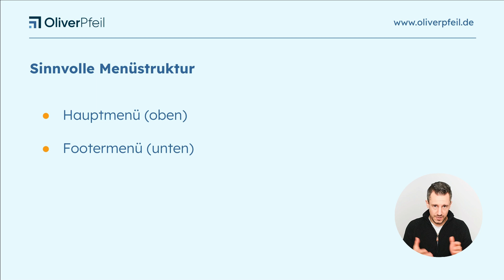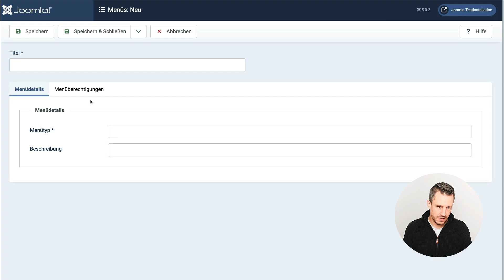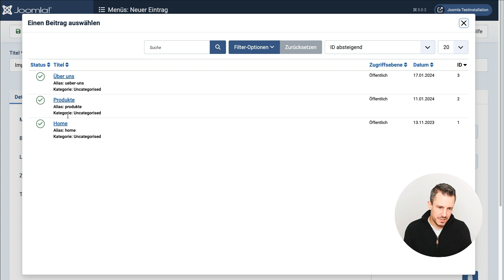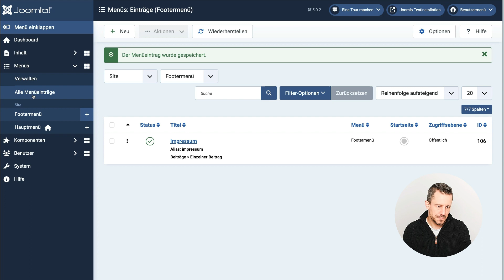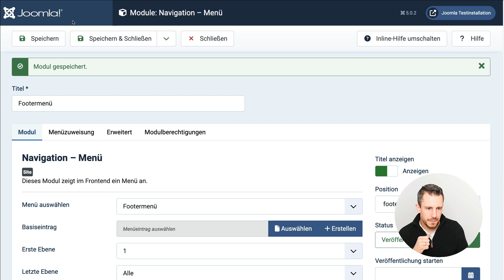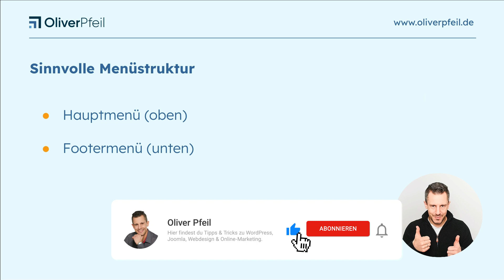Joomla 5 - Neues Menü erstellen 🇩🇪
In diesem Video zeige ich dir, wie du ganz einfach ein neues Menü in Joomla 5 erstellen und verwalten kannst. Wir gehen gemeinsam durch die Schritte, um ein Menü einer bestimmten Position zuzuordnen und einzelne Menüpunkte hinzuzufügen. 👨‍💻

▬▬▬▬▬▬▬▬ Joomla ▬▬▬▬▬▬▬▬

▬▬▬▬▬▬▬▬ Inhaltsverzeichnis ▬▬▬▬▬▬▬▬

00:00: Einleitung
00:33: Sinnvolle Menüstruktur
00:52: Schritt 1 - Menü anlegen
03:00: Schritt 2 - Modul für das Menü erstellen
04:13: Schritt 3 - Position zuordnen

🖥️ Menü in Joomla 5 anlegen und verwalten: Ein Schritt-für-Schritt Guide!

➡️ Menü erstellen
Zuerst klicken wir links auf "Menüs" und dann auf "Verwalten". Hier siehst du das Hauptmenü, das wir ändern wollen. Klicke darauf und ändere es in "Hauptmenü". Jetzt können wir ein neues Menü erstellen. Ich nenne es "Footer-Menü", speichere es und schließe es. 📝

➡️ Namen für Menüpunkte erstellen
Als Nächstes erstellen wir einen Menüpunkt für das Impressum. Klicke auf das Footer-Menü, dann auf "Neu". Geben wir ihm einen Titel, wie "Impressum", wählen den Eintragstyp (in diesem Fall Beitrag) und den entsprechenden Beitrag aus. Speichern und schließen. 📄

➡️ Module wählen
Klicke auf "Inhalt - Seitmodule - Neu", wähle das Menümodul "Navigation Menü" aus, gib einen Titel ein und wähle das Menü aus. Speichern. 🔄

➡️ Position zuweisen
Zu guter Letzt müssen wir dem Menü noch eine Position zuweisen. Klicke auf "Position" und wähle beispielsweise "Footer" aus. Speichern und fertig! 🎉

Ein neues Menü anlegen, ein Modul erstellen und eine Position zuweisen - das war's! 👍

▬▬▬▬▬▬▬ Mehr Informationen ▬▬▬▬▬▬▬

▬▬▬▬▬▬▬▬ Hashtags ▬▬▬▬▬▬▬▬

▬▬▬▬▬▬▬▬ Impressum ▬▬▬▬▬▬▬▬